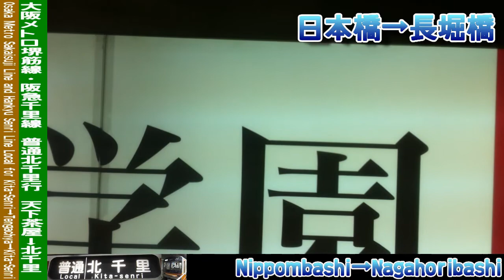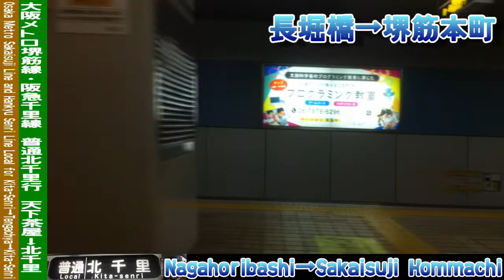【車窓】大阪メトロ堺筋線普通北千里行 1/3 天下茶屋～天神橋筋六丁目 Osaka Metro Sakaisuji Line for Kita-Senri①Tengachaya～Tenjinbashi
大阪メトロ、堺筋線・阪急電鉄、千里線を走行する普通北千里行の車窓動画を、天下茶屋～北千里の全区間で撮影しました。この動画はその1つ目で、天下茶屋～天神橋筋六丁目間の車窓です。この列車には大阪メトロの66系電車が充当されています。
大阪の中心部を地下鉄で北上し、千里丘陵に広がるニュータウンへと向かう電車からの風景をお楽しみください。
なお途中駅の発着時刻は、動物園前 2:50頃、恵美須町 4:35頃、日本橋 6:30頃、長堀橋 8:15頃、堺筋本町 9:50頃、北浜 11:45頃、南森町 13:35頃、扇町 15:05頃となっております。

I took a video of scenery from a train window. This is the local train bound for Kita-Senri, Sakaisuji line and Senri line, Osaka Metro and Hankyu Electric Railway, from Tengachaya to Kita-Senri. This train is series 66. This video is landscape from Tengachaya to Tenjinbashisuji 6-Chome.

撮影列車:大阪メトロ 堺筋線・阪急千里線 普通北千里行 S1554
撮影区間:天下茶屋～天神橋筋六丁目(シリーズ全体では、天下茶屋～北千里)
撮影位置:5号車(付随車)後ろよりから進行方向右側
撮影機材:iPhone4
固定方法:窓淵置き
撮影時期:2019年4月